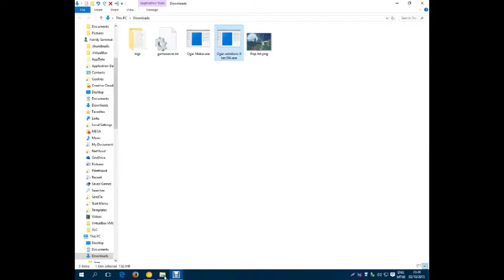Play Ogar Custom Server with friends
All The your friend has to type in the console tab is :

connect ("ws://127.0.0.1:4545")